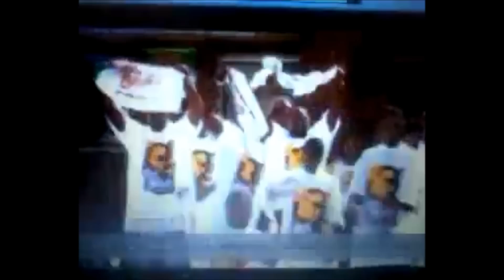BOOT GUTTA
DOPE GAME